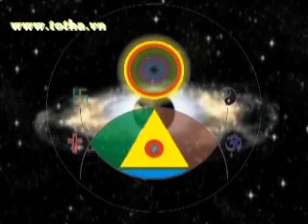Thực tế về tâm linh 1-3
Djouna nhà ngoại cảm người Nga có khả năng thu, phát nămg lượng qua đôi bàn tay chữa bệnh bằng tâm năng...Đây là một trong những hiệu ứng tương tác năng lượng dóng sinh học và hiệu ứng cộng hưởng đám đông như tài liệu đã dẫn trong tựa sách "Hiệu ứng sinh học - Ks Đỗ Thanh Hải -NXB Tp.HCM 2005"...